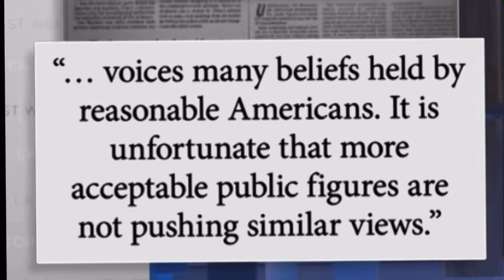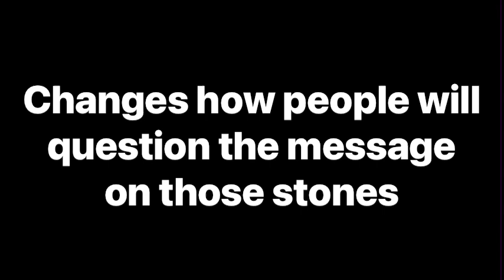A month before the Georgia Guidestones Explosion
See links below if you’re Interested in supporting the channel further.

Cryptocurrency:

Bitcoin: 3DANzmxFL6mtwWry65TvGkmtoqshGsmKCo

Eth: 0xA4203223e0eeeEd7c1DcEC6F7efBBcCE119F0408

bitcoincash:pph8gpf3pjdvjuy5v0ejsdhhg9y0pp603570tw9nwq

Servers

Join me on Element.io!